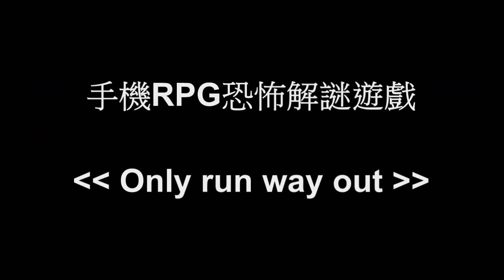ImmNF_THE Neo_test3